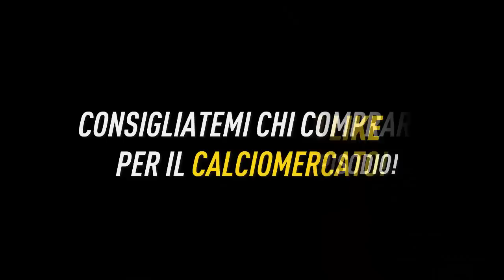CERCASI ATTACCANTE, MA PRIMA IL NAPOLI! [CALCIOMERCATO] | FIFA 17 CARRIERA ALLENATORE MILAN EP.4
ARRIVIAMO A 400 LIKE PER IL PROSSIMO EPISODIO!

Finalmente torna la Modalità Carriera Allenatore su FIFA 17!
TANTO CALCIOMERCATO cercando di acquistare GIOVANI TALENTI interessanti di questo nuovo FIFA, oltre alla sfida epica contro il Napoli!
Continuate a seguirmi per tanti video sulla Carriera e anche su altre modalità di FIFA 17 come The Journey, FUT e molto altro ancora!